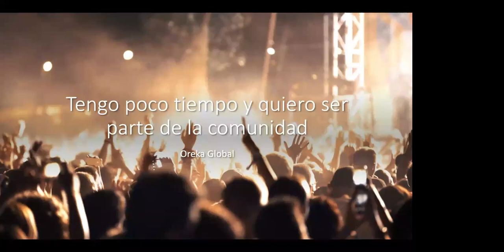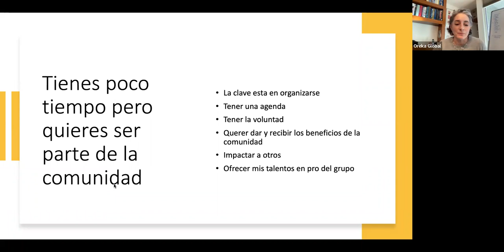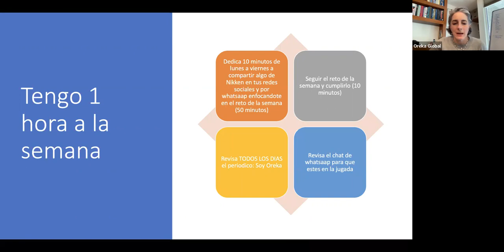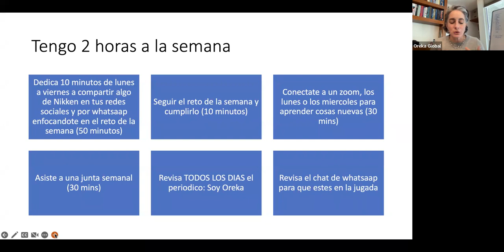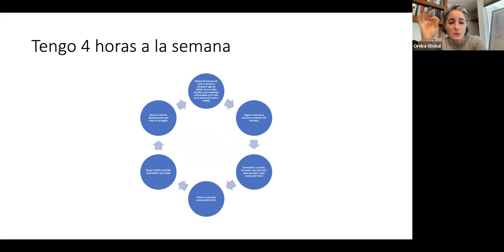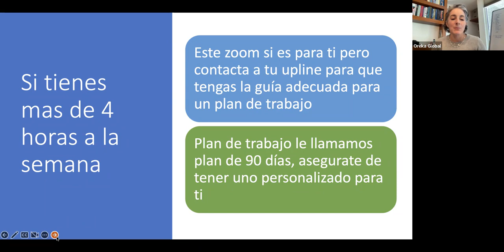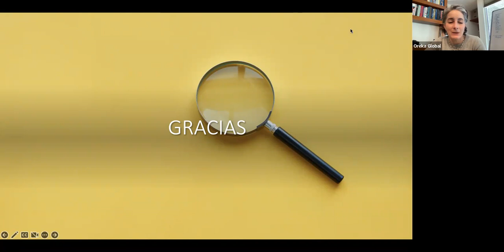No tengo tiempo y quiero ser parte de la comunidad